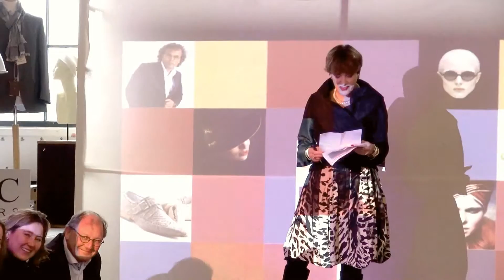Harmke Pijpers - Opening Modeshow Herma de Jong en Sonja Smalheer - DESIGN HUIS BAARN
Harmke Pijpers verricht de opening van de modeshow van Herma de Jong(hoedenontwerpster) en Sonja Smalheer(modeontwerpster) tonen hun nieuwste creaties tijdens een modeshow in het Designhuis Baarn. Daarnaast worden brillen getoond van het modehuis voor oogkleding, herencostuums van 'Mac Tailors' en schoenen uit de collectie van Barli Shoes.

Copyright video(©)Robert Thoomes 2013